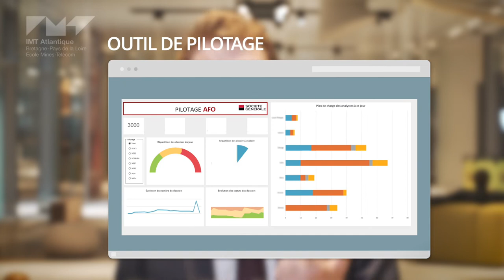Paul BACLE 2eme Prix Meilleur Stage 2018 Fondation Mines-Telecom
Paul BACLE, 2ème Prix Meilleur Stage 2018 Fondation Mines-Télécom, est ingénieur diplômé d’IMT Atlantique, Option Management de la Performance et du Risque, Promotion 2018.

Paul BACLE a effectué son stage au sein du Groupe Société Générale autour de l’optimisation des processus d’octroi de crédit en Côte d’Ivoire.

Pour découvrir les projets de développement d'IMT Atlantique et sélectionner le projet qui vous ressemble, rendez-vous sur la page Ecole IMT Atlantique de la Fondation Mines Télécom